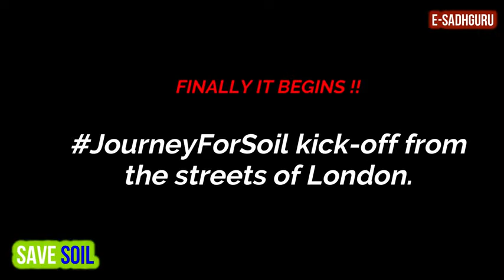Finally Journey For Soil kicks off from London on 21st March | Sadhguru's Next Stop is Amsterdam!!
For the next 100 days, the world must reverberate with one energy with one purpose: to SaveSoil. For every little step you take to make this happen, I will be with you. Talk soil, Sing soil, Breathe soil, Live soil. Save Soil. Let’s make it happen. Be with me. Blessings.–Sg

Save Soil is a Global Movement to initiate a conscious approach to soil and planet. The movement seeks to show governments of all nations that their citizens want a policy to revitalize soil and ecology.

To activate and demonstrate the support of over 3.5 billion citizens, Sadhguru will be riding as a lone motorcyclist, 30,000 kilometers across 27 nations.

The arduous journey will start in London and end in southern India, where the Cauvery Calling project, initiated by Sadhguru, has enabled 125,000 farmers to plant 62 million trees to revive soil and river Cauvery.